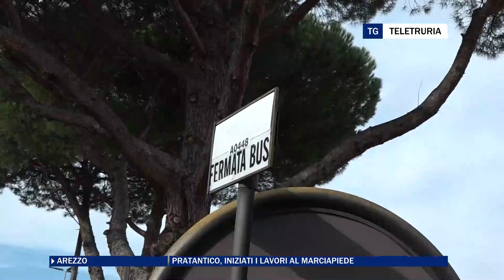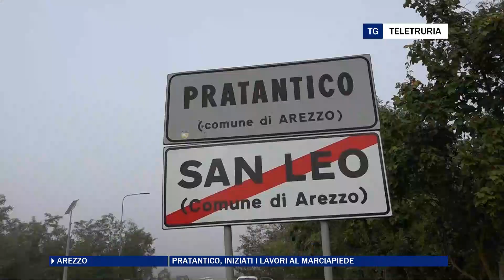Pratantico, iniziati i lavori al marciapiede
Iniziati i lavori al marciapiede di Pratantico di fronte alla fermata del bus come avevano richiesto i residenti al Comune. Una fermata in più la sera entro l'anno ma per ora nulla sul fronte di quella verso il San Donato.